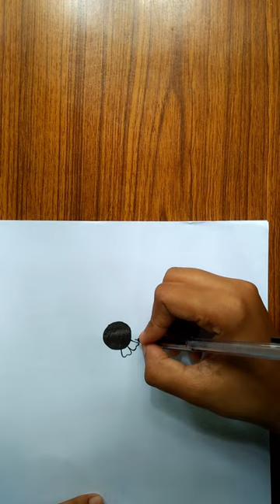මණ්ඩලා ආර්ට් එකක් අදිමු I Drawing beautiful mandala art and Elephant I Part 1